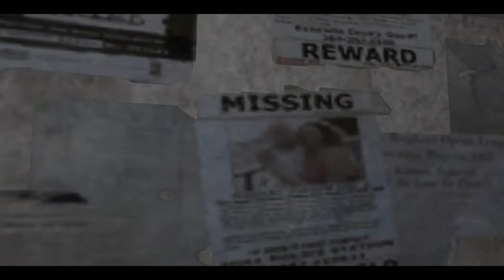Silent Hill: Homecoming #6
Ко мне есть какие-то вопросы? - старайтесь оставлять их в комментариях под видео, или